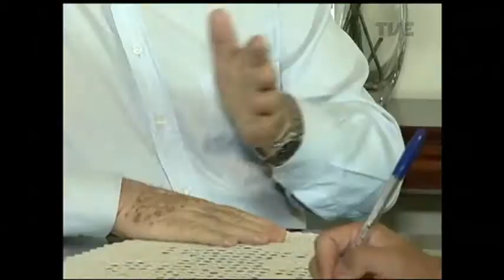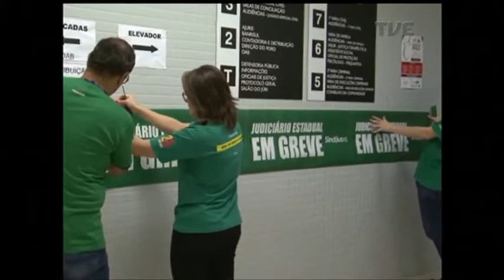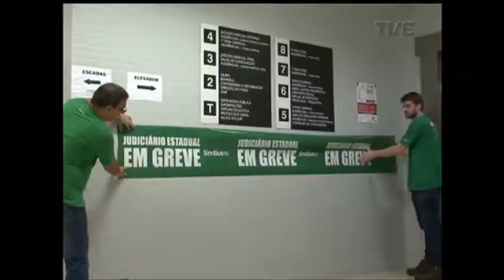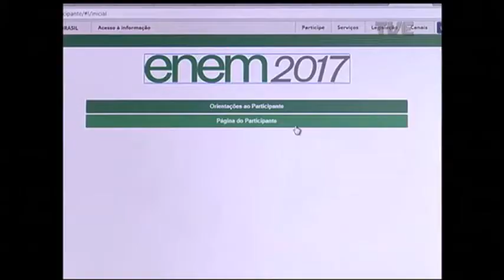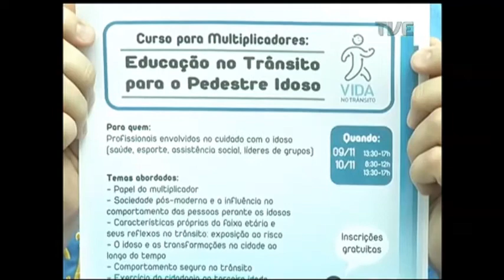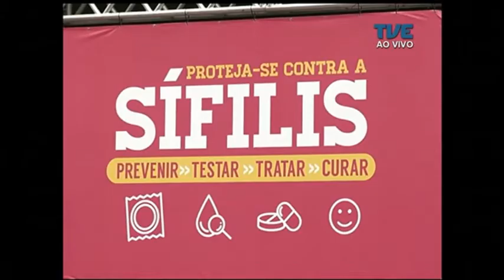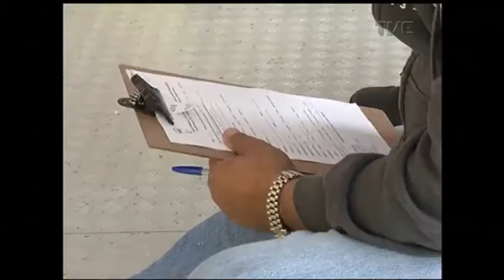Panorama | TVE - Atropelamentos - 19/10/17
Quarenta pessoas já perderam a vida este ano em Porto Alegre, vítimas de atropelamento. E mais da metade delas, tinham idade acima dos sessenta anos. Uma estatística preocupante, que pauta o debate no Panorama de hoje. Vamos discutir por que vem aumentando a relação mortal entre automóveis e pedestres no nosso trânsito. Quais as principais causas das ocorrências envolvendo idosos e como diminuir a violência dos acidentes.
Veja também: os estragos provocados pelo mau tempo no estado.
Alunos de uma escola da capital recebem prêmio por investigação sobre trabalho infantil.
E os cinco anos da Patrulha Maria da Penha da Brigada Militar.